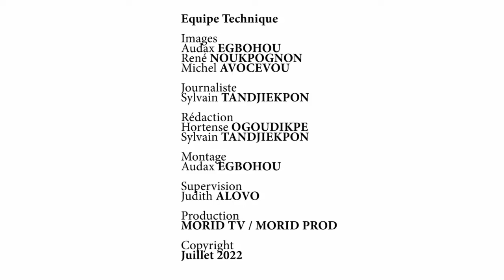Météo Politik: Pièces de candidature aux législatives 2023: Quand la CENA fait appliquer le code